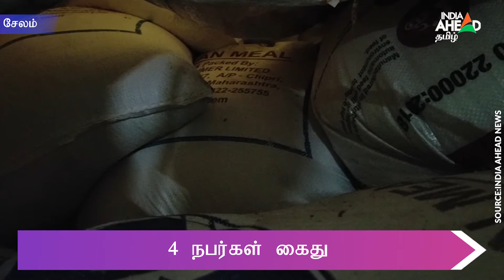சட்டவிரோதமாக கோழி பண்ணைக்கு 1500 கிலோ Ration அரிசி கடத்தல் | 4 Arrested in Salem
சேலம் கொண்டலாம்பட்டி அருகே உள்ள நெய்க்காரப்பட்டி கிராமத்தில் சட்டவிரோதமாக ரேஷன் அரிசி கடத்திச் செல்வதாக காவல்துறையினருக்கு ரகசிய தகவல் கிடைத்தது.இதையடுத்து தகவலின் பேரில் காவல்துறையினர் விரைந்து சென்று சோதனை செய்தபோது  1500 கிலோ ரேஷன் அரிசியை மினி ஆட்டோ மூலமாக கடத்தி வந்தது தெரியவந்தது. பின்னர் அரிசி கடத்தலில் ஈடுபட்ட கொண்டலாம்பட்டி பகுதியை சேர்ந்த சிவலிங்கம், சந்தோஷ், மணிகண்டன், கலைச்செல்வன் ஆகிய நான்கு நபர்களை பிடித்து கொண்டலாம்பட்டி காவல் நிலையம் அழைத்து வந்தனர். 1500 கிலோ ரேஷன் அரிசி, கடத்தலுக்கு பயன்படுத்திய மினி ஆட்டோ இருசக்கர வாகனம் ஒன்றையும் காவல்துறையினர் பறிமுதல் செய்து எடுத்து வந்தனர்.

Illegal smuggling of 1500 kg of ration rice to a poultry farm.